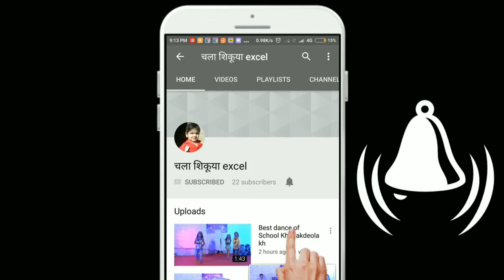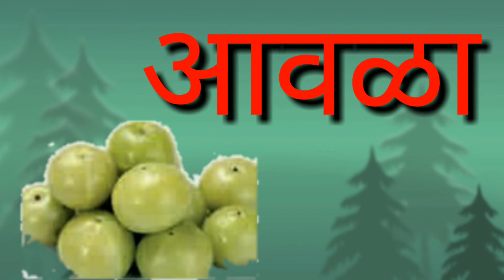शब्द वाचन भाग 1